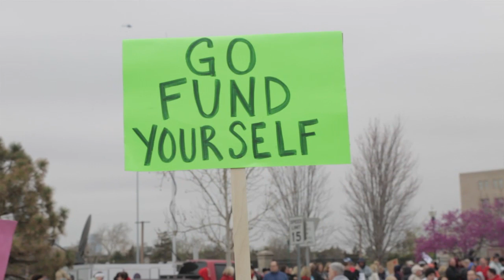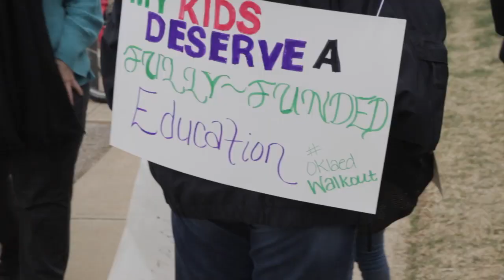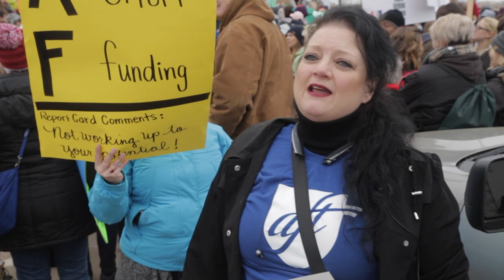State Capitol: Teachers rally for education in Oklahoma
A statewide walkout of teachers sends thousands to the capitol to rally for education funding.